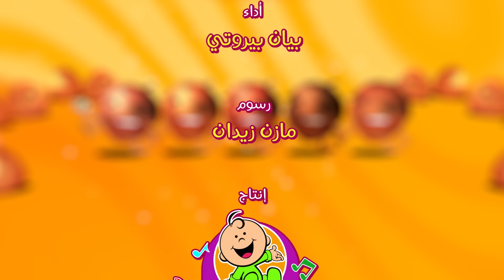البندق - طيور بيبي | Toyor Baby